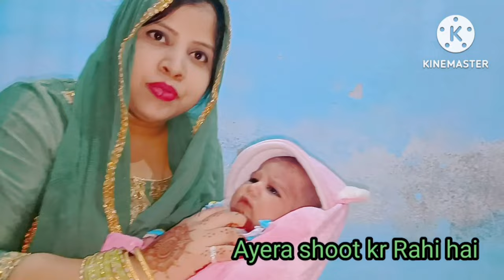Aj hogi Meri Shona Lounch 🥰 ! Chalo Aj apko b Shadi Me Lekar chale ! Is Type ki Shadi mujhe pasand h